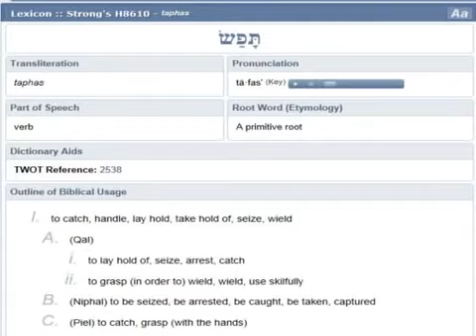Part 11. CONTENDING against ALL WICKEDNESS.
CONTENDING against ALL WICKEDNESS.